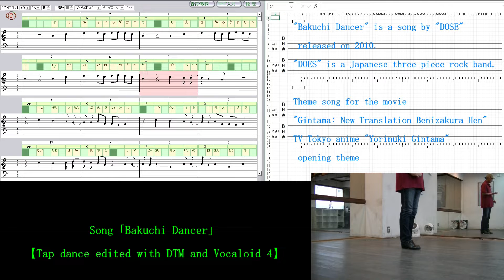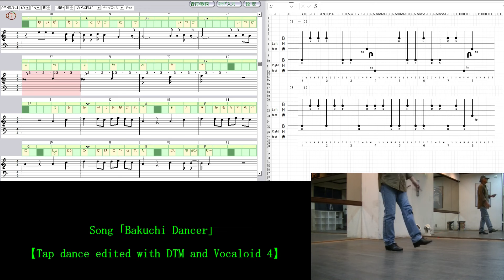Song「Bakuchi Dancer」 【Tap dance edited with DTM and Vocaloid 4】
If you look at tap dance as a video work, it's more interesting to experiment with various possibilities.
If it's a tap dance scene in a movie, I think it's natural to record the same steps as the video separately and layer them on top of each other.
So, I thought about what would happen if I took out the tap sounds one by one and played them in combination.
In addition, I tried singing with Vocaloid.

The step is the step pattern of the combination step "Susan" used in the dance studio "Rhythm Speaker".It's rearranged.
The music has been arranged so that the count one of the song matches the count one of the step, so it is not the same as the original song.
I used Music Laboratory's FirstSongEditor to perform and arrange the songs.